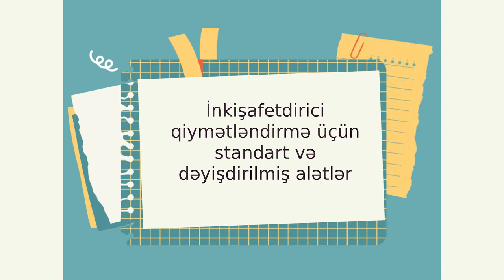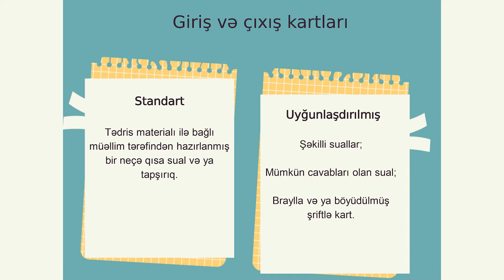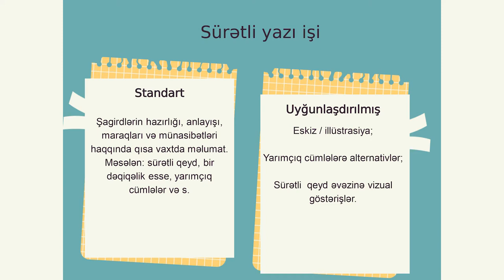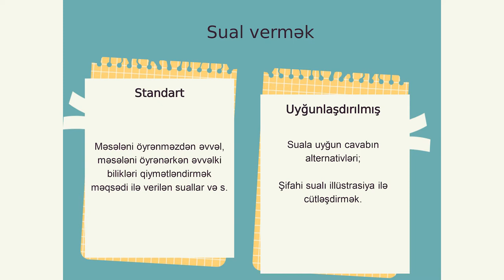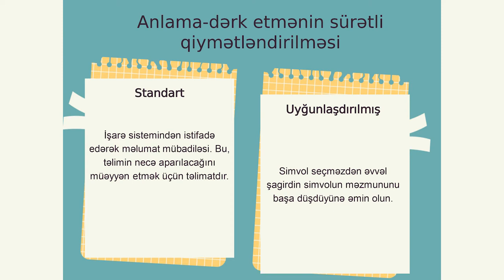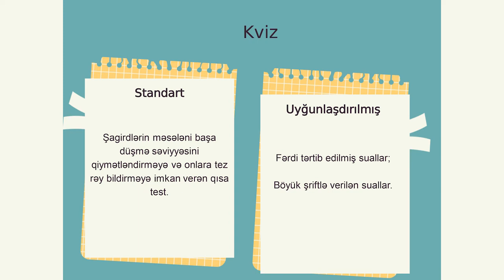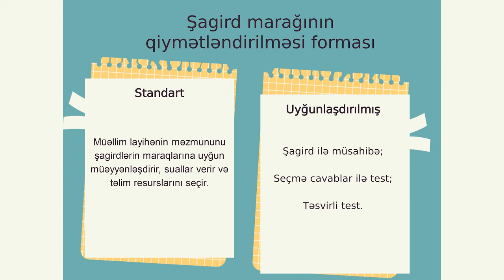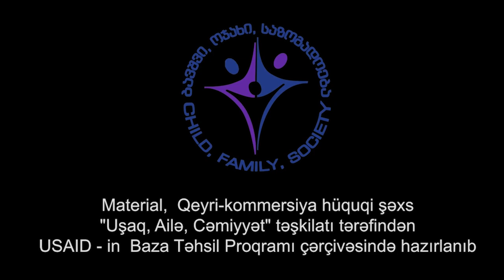İnkişafetdici qiymətləndirmə və mürəkkəb tapşırıq (2-ci Hissə)